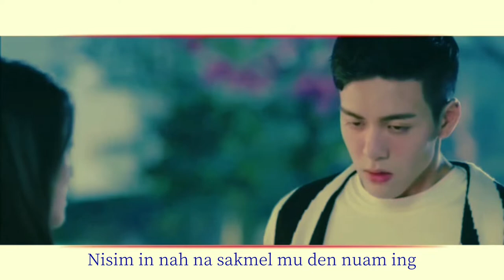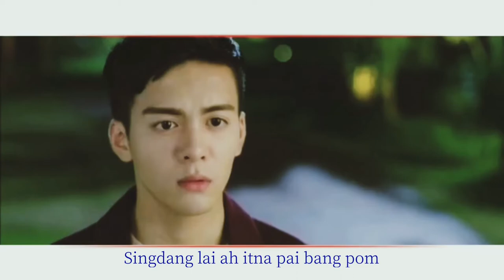Nau Pyang | A Tawn Tung In | Phuak. Suan No | Official Music